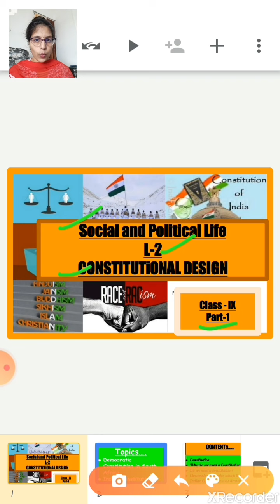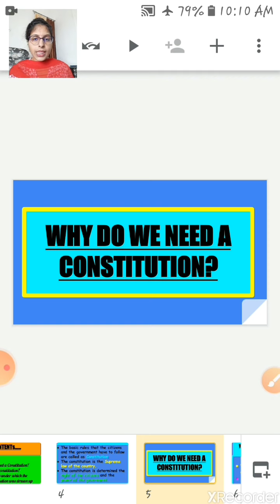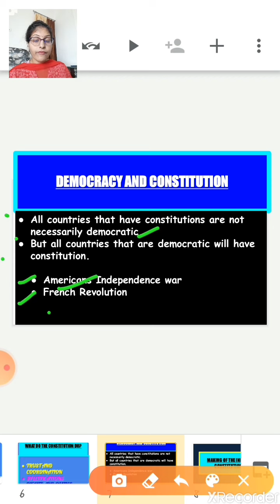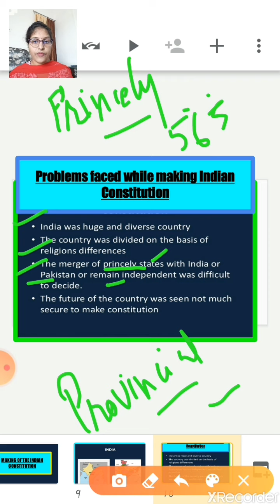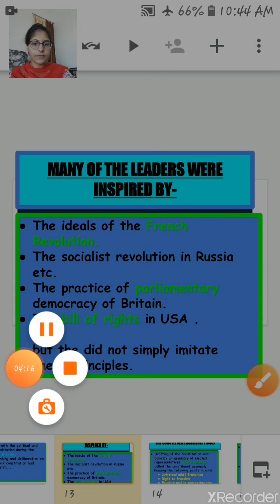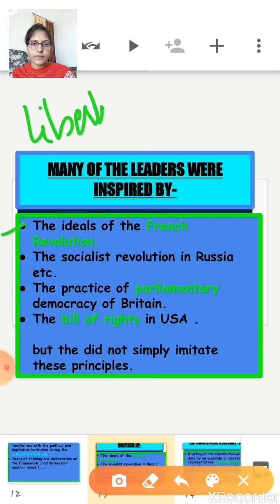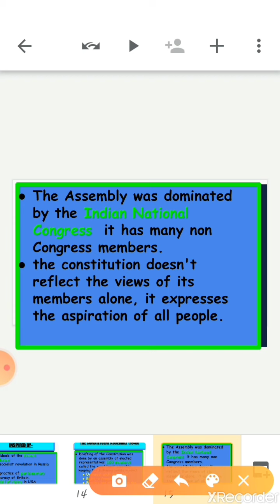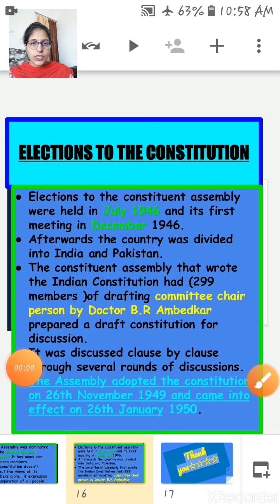cl9_civics_ch2_constitutionaldesign_pr1_110820